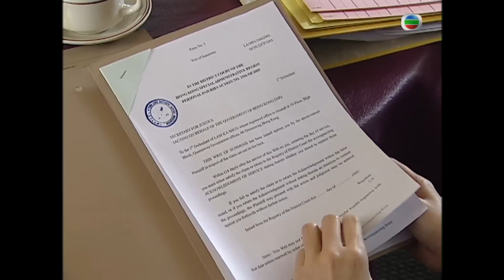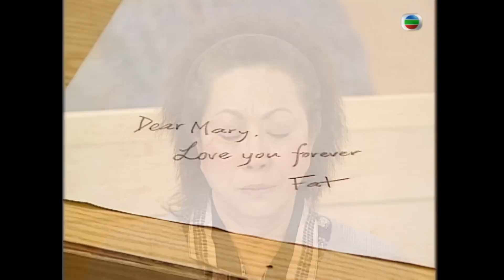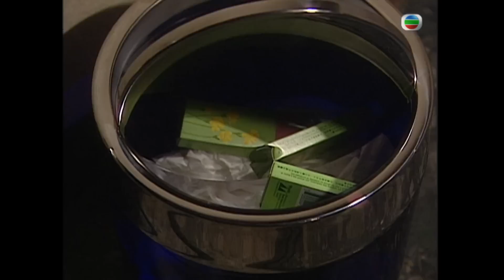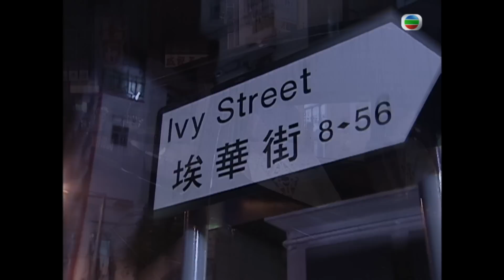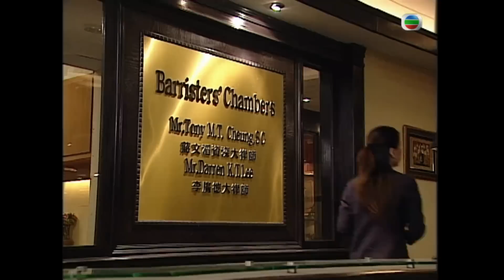TVB律政劇 | 潮爆大狀 02/20 | 收樓官司能否勝訴？魯振順(倪發)白茵(翠竹)關係成勝敗關鍵！ | 鄭少秋、蘇玉華、陳鍵鋒、唐寧、向海嵐、陳國邦 | 粵語中字 | 2006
Bar Bender《潮爆大狀》 ( 鄭少秋、蘇玉華、陳鍵鋒、唐寧、向海嵐、陳國邦主演): 香港著名資深大律師－蔣文滔（鄭少秋飾）是社會上典型的成功人士。滔能言善辯，說話尖酸刻薄。滔喜歡擠身上流社會，結識權貴。最擅長就是幫有錢人打官司，最不擅長就是鋤強扶弱，樂善好施。滔是富豪倪承坤（石修飾）的「御用大炮」（行內人稱資深律師為「大炮」）。為了幫坤趕走窮寡婦取回物業，滔竟用卑鄙手段，揭發這名寡婦跟坤亡父有染，寡婦當庭被滔質問至啞口無言，大感羞愧和淚流滿面。結果，法官判滔勝訴。而負責這單官司的法援處律政書記－莊曉慧（蘇玉華飾）就覺滔無恥，兩人也因此而成為對頭冤家。